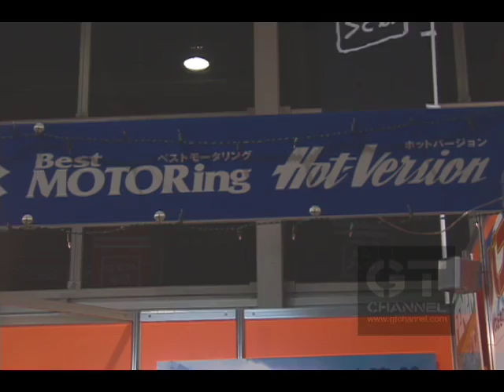Tokyo Motor Show 2007 16/16 - Girls of TMS on GT Channel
Tokyo Motor Show 2007 16/16 - Girls of TMS car videos on GT Channel.com